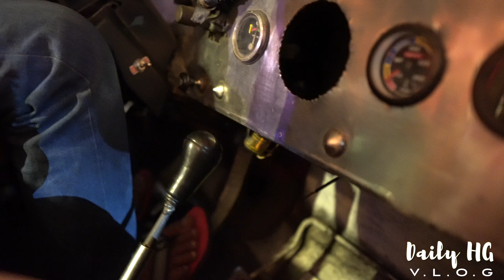Overlooking Manila.Best night view over Manila. Philippines.